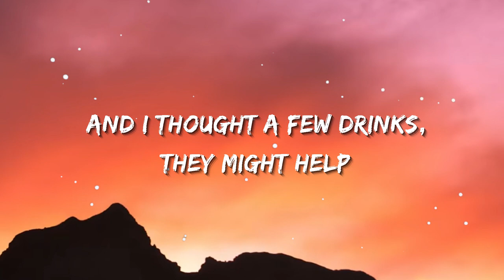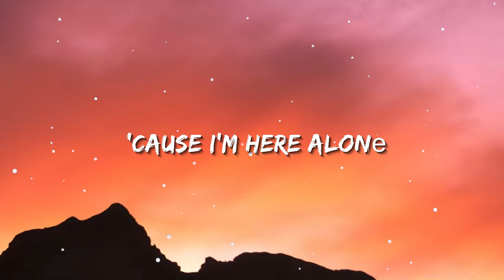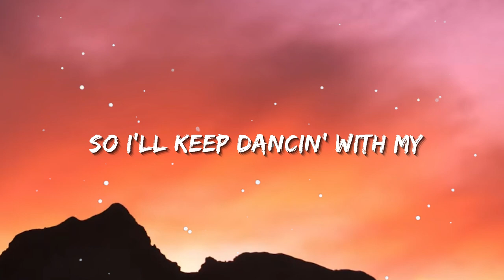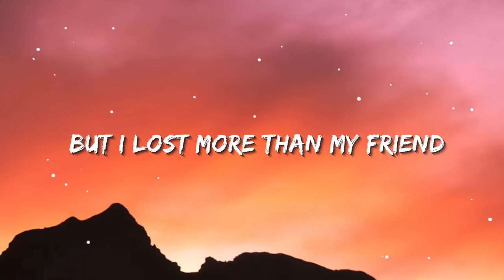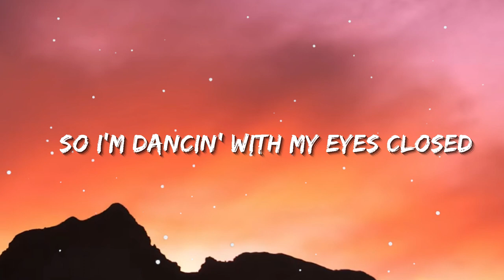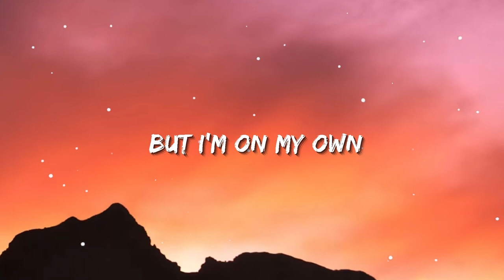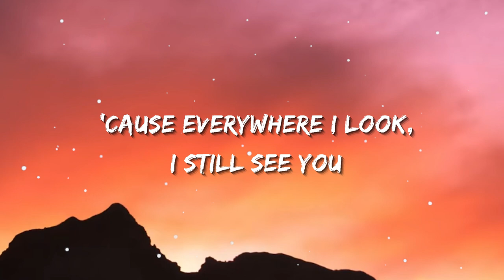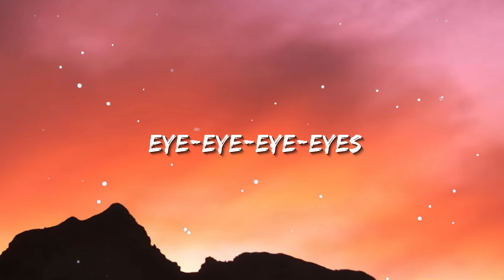Ed Sheeran - Eyes Closed (Lyrics)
[Post-Chorus]
Eye-eye-eye-eyes
Eye-eye-eye-eyes closed
Eye-eye-eye-eyes